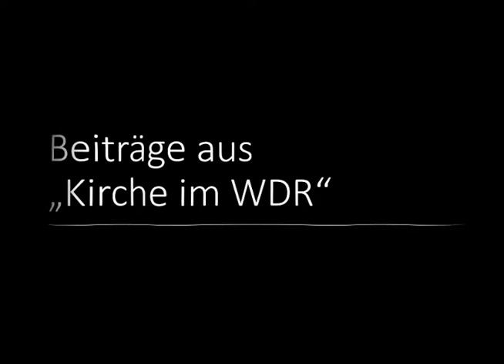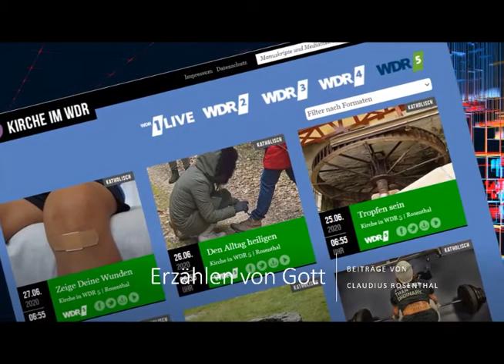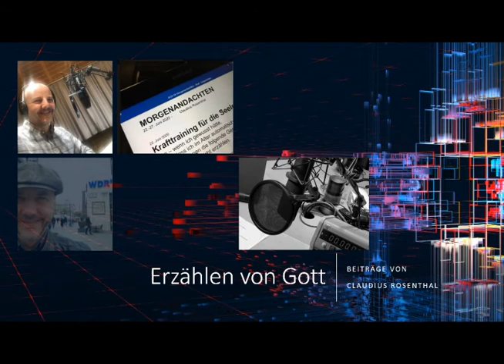Erzählen von Gott: Null-Prozent-Finanzierung